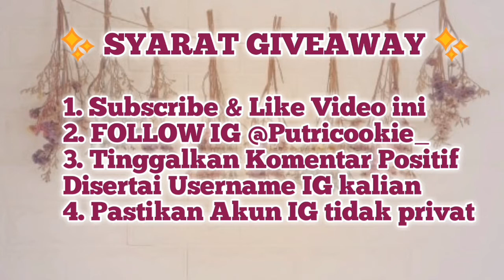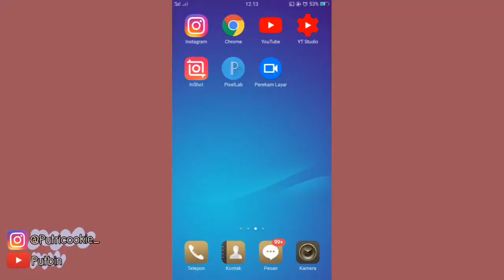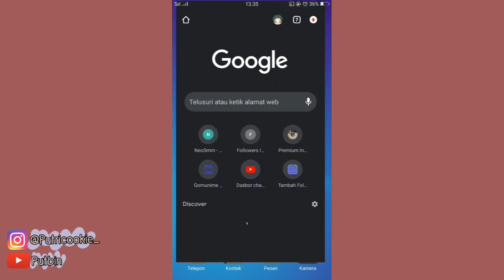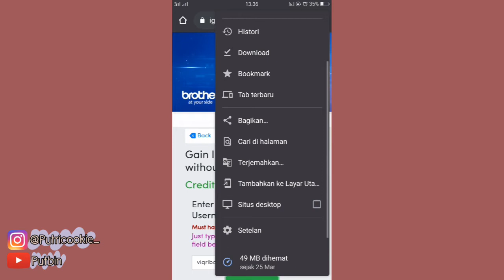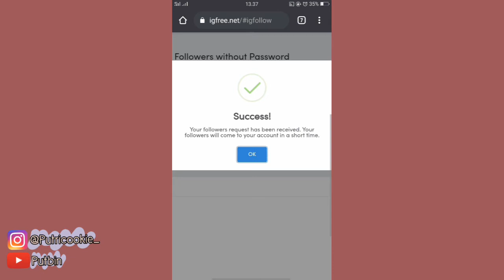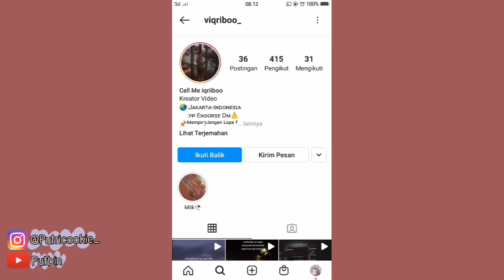Cara menambah Follpwers Instagram Gratis Tanpa Akun Tumbal Tanpa Pasword